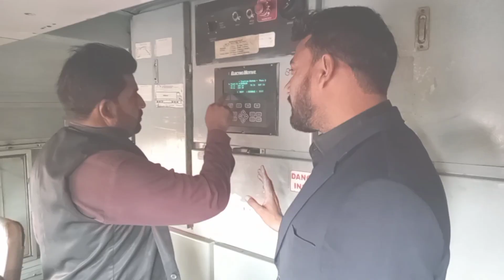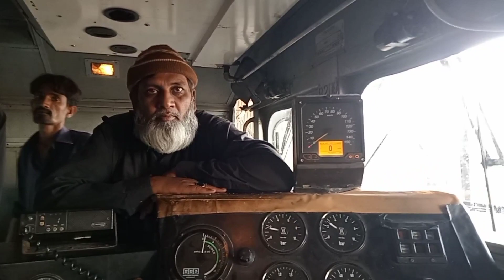How To Check Locomotive Before Train work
Sir Sayyed Express Train X Pakistan Express *Mobile Snatcher Caught Red Handed* -  Tezgam

hi guy's my name is Muhammad Rizwan and I am assistant train driver and I make my train duty vlog and also make time lapse video so please subscribe my YouTube channel 🇵🇰